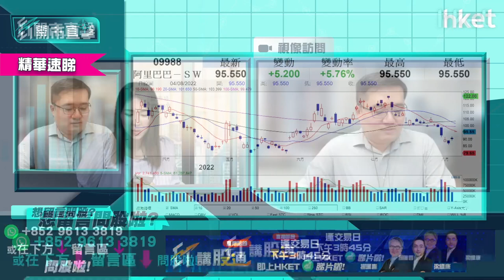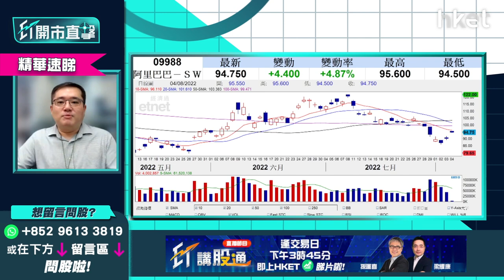【ET開市直擊】（精華）阿里巴巴9988業績部署 馮宏遠教你重倉、冇貨怎操作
阿里巴巴（09988）今日將公布季績，績前股價跟大市造好，半日升逾4%，收報94元，績前有何策略部署？華晉證券資產管理投資總監馮宏遠（Thomas）分析指，持阿里巴巴要留意持倉比例，投機倉不建議佔整體資金逾兩成，於100元之上持倉比例太高宜先沽或減持一半，因一旦跌至80元會輸足兩成「冇今報」；近90元水平持貨可等一等，如持倉比例低可溝貨，但留意阿里巴巴ADR（BABA.US）可跌至80元；未有貨博業績宜小注操作。

**重溫《ET開市直擊》台海局勢左右大市？中資科技股業績期有冇得博**